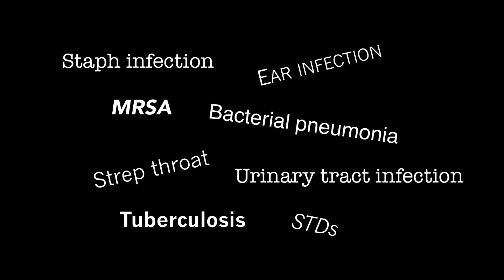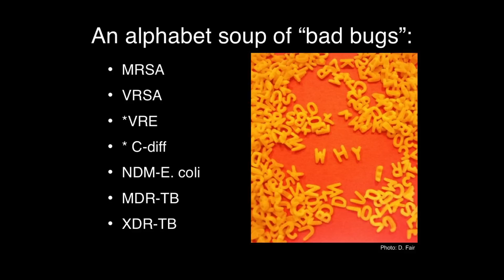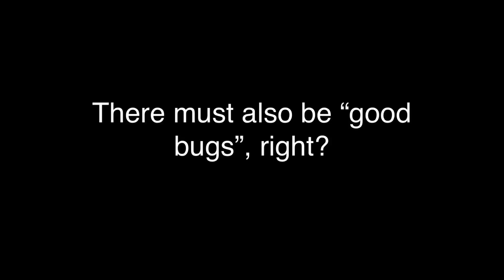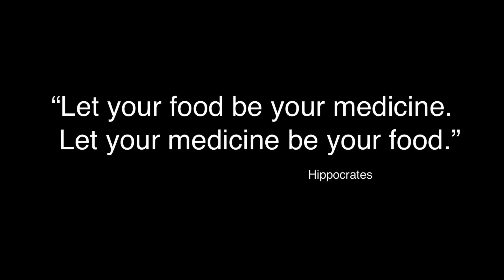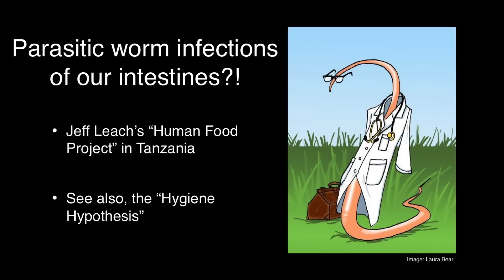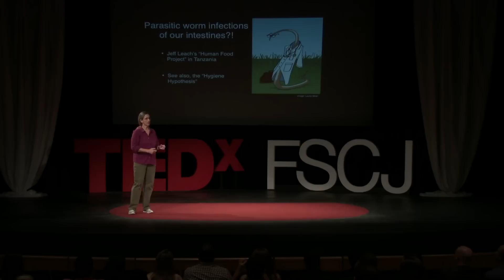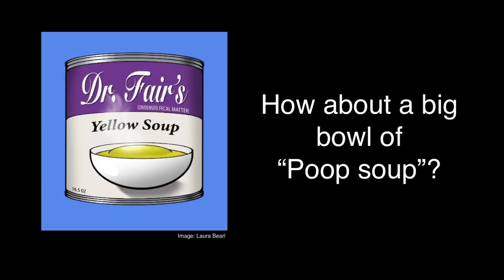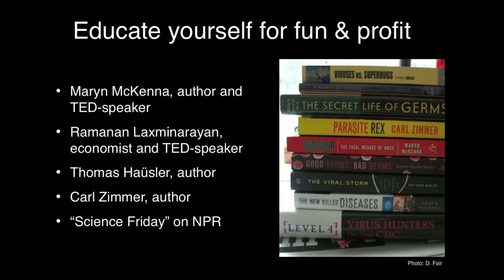The Fight Against Microorganisms | Dianne Fair | TEDxFSCJ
Dr. Dianne Fair teaches microbiology and one of our most interesting topics is antibiotics, antibiotic resistance and optional therapies for treatment of disease. With global economy, increasing populations and travel, healthcare is
fighting an uphill battle against micro organisms such as Staphylococcus bacteria or E. coli that were once
easily defeated. We need options as stronger and stronger antibiotic resistant microbes are playing a
bigger role in our health and that of our loved ones.

Dianne considers herself to be “mostly native” of Jacksonville, FL though she was born in Norwood, MA.  She is currently a Professor of Natural Sciences at the Florida State College at Jacksonville’s South Campus, arriving there fresh out of graduate school in 1997.  Since 1986, Dianne has taught Biology and Chemistry in its various forms from elementary school to middle school, high school to college. Her main academic interests stem from a dissertation on soil microbial ecology though plants, animals, gardening, chocolate, beer, wine, cheese, Hawaiian volcanoes, “Star Trek” and martial arts also play their parts in her wonderful life.  She is an avid karate point fighter and kick boxer as well as a life-long Boston Red Sox fan. With her son, Jimmy and partner, Doug, Dianne shares her home with numerous amphibians, arachnids, birds, mammals, reptiles and sunflowers.  Lots and lots of sunflowers.